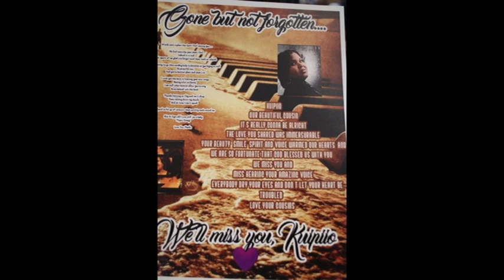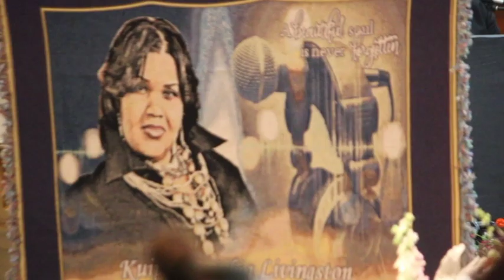Kuipiio Livingston The Movie 6 of 6 Ft Bishop Marvin Winans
Home Going Celebration
Jay Elyon Thee Elect